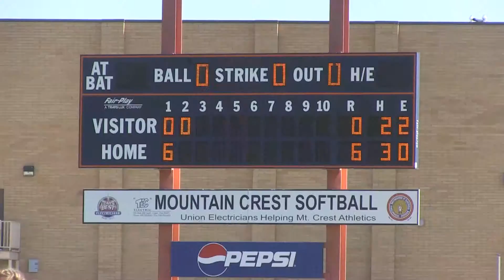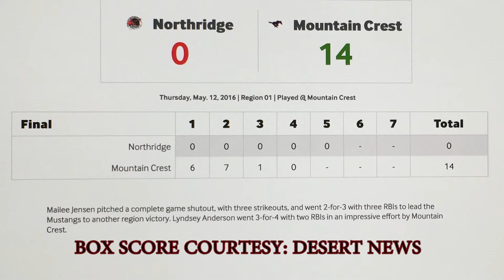HS Softball Northridge vs Mountain Crest 5.12.16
HS Softball Northridge vs Mountain Crest 5.12.16, final game of the regular season.